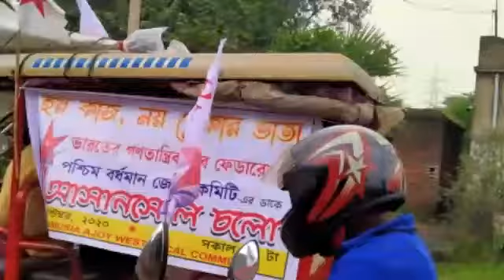11th sept 2020 HINDI#ASANSOL/संतान की लंबी आयु की कामना के लिए गुरुवार को जिउतिया AND MANY MORE NEWS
REPORTED BY SUNITA MAHATO/MANOJ SHARMA/VIKAS PRASAD/WASIM KHAN/RAMANAND PASWAN WITH MANTHAN PASWAN EDITED BY SUNITA MAHATO For News Moment English on 11th sept 2020 HINDI#ASANSOL/संतान की लंबी आयु की कामना के लिए गुरुवार को जिउतिया AND MANY MORE NEWS , under Asansol Municipal Corporation Dist -Paschim Bardhaman West Bengal Contact For More Details Editor(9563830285) & Dy Editor (Mkt) Sunita Mahato(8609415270